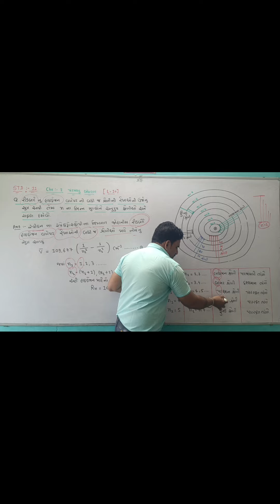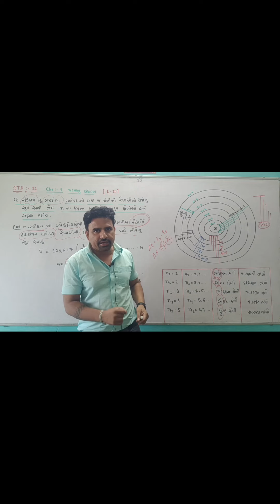લાય બાપા બે ફૂલ (short 🗝️ key)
Hi, I'm j.b.patel welcome to my you tube channel. my dear friend if you like this video than come on my channel this types others vidio is available so plz watching like share my channel.
This contant are useful all Science stream students even useful competitive examinations like NEET,JEE, GUJCET ,and Board Exam also useful 10th/11th/12th Std students also

આ વીડિયો ધોરણ 10 ધોરણ 11 અને ધોરણ 12 માં અભ્યાસ કરતા વિદ્યર્થીઓને ખૂબ ઉપયોગી થાય તેમ છે.

આ વીડિયો થી વિદ્યાર્થીઓ કોઈ પણ જાત ના ખર્ચ વગર ઘરે રહી રસાયણવિજ્ઞાન (Chemistry) જેવા અગરા વિષય ની સરર રીતે અભ્યાસ કરી સકે છે.

std 12 માટે
આ વીડિયો માં તરંગ લંબાઈ, તરંગ સંખ્યા અને તરંગ આવૃતિ વિશે સમજ છે.

આવા બીજા પ્રશ્નો જેવાકે

std 11 mate
રૂથાડફોડ ના આલ્ફા કણ ના પ્રયોગો વિશે બાળકો ને માહિતગાર કર્યા છે તેમાં આવતા તમામ પદો ને સમજાય છે.

 પ્રકાશ અને વિદ્યુચુંબકીય વિકિરણ વિશે સમજ છે પણ જુદા જુદા બીજા પરમાણુ બંધારણ ના વિડીઓ માં છે તો જોઈ લવા નમ્ર વિનંતી...

આ વીડિયોમાં કોયડો ૧ અને ૨ વિશે સમજાવેલ છે તથા સ્પિસીઝ વિશે પણ માહિતી આપેલ છે.